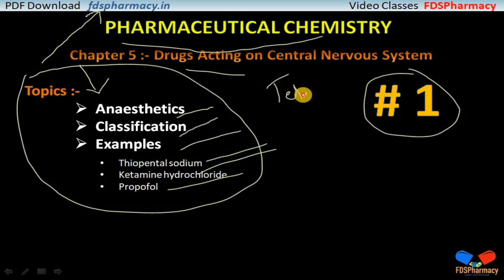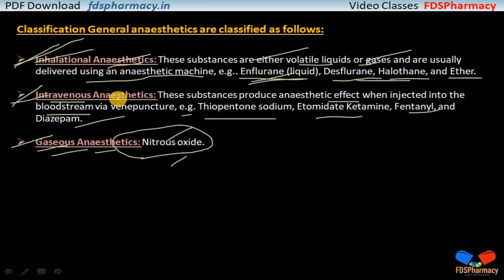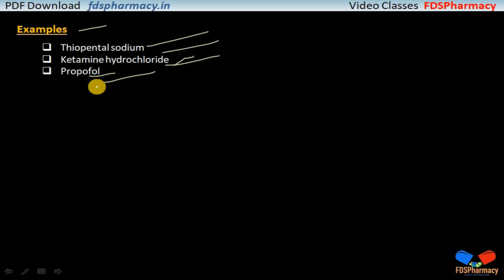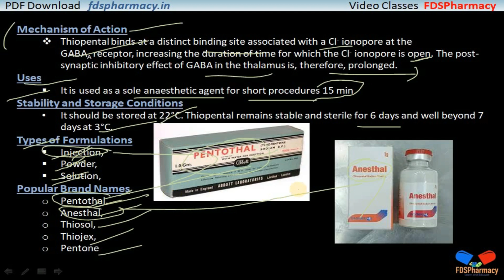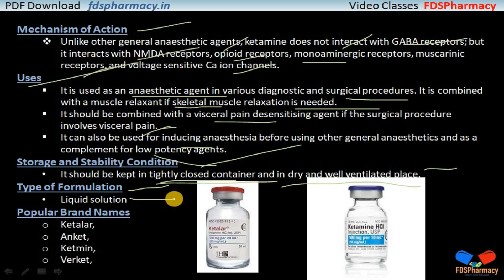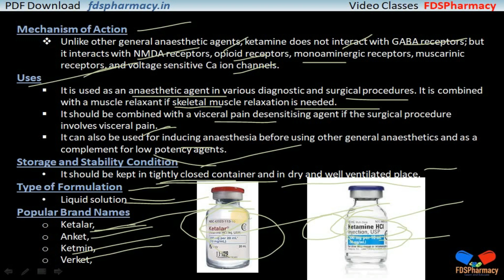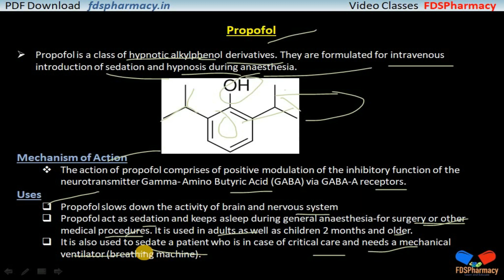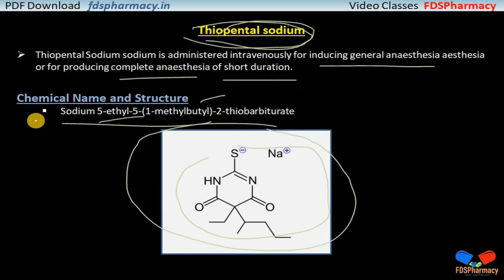Anaesthetics | L-1 | Drugs Acting on CNS | CH-5 | Pharmaceutical Chemistry | D.Pharma 1st Year Notes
Pharmaceutical Chemistry { ER20-12T }
Chapter 5 :-  Drugs Acting on Central Nervous System
Lecture 1 :-  Anaesthetics

Topics 👇
00:00:00 ➡ Anaesthetics
00:03:05 ➡ Classification
00:04:54 ➡ Examples of Anaesthetics
00:05:25 ➡ Thiopental sodium
00:09:04 ➡ Ketamine hydrochloride
00:12:38 ➡ Propofol

KEEP SUPPORTING🤕